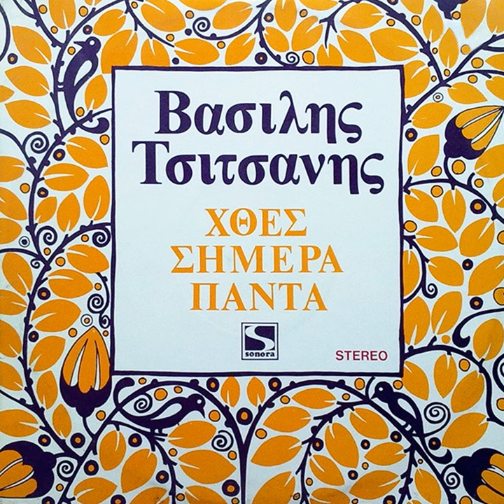Antilaloune Ta Vouna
Antilaloune Ta Vouna · Periklis Perrakis · Georgia Loggou

Vassilis Tsitsanis - Htes, Simera, Panta